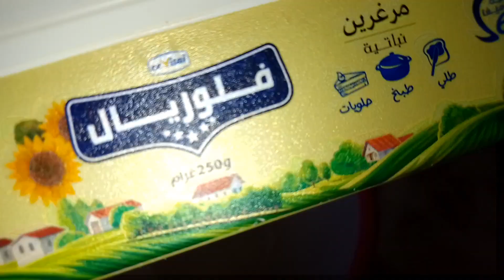بغرير بالقدر مضبوطة من مطبخ ربة البيتf